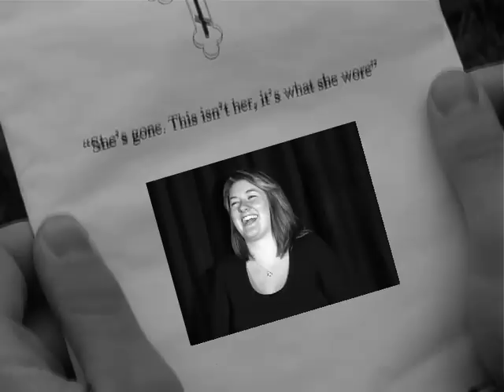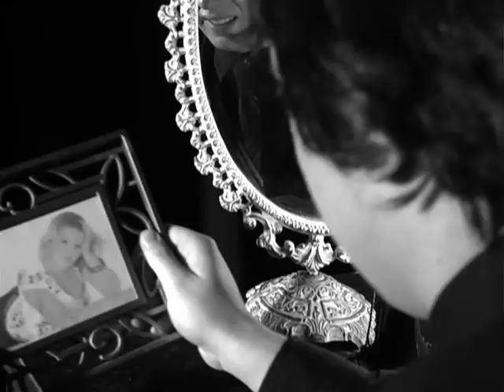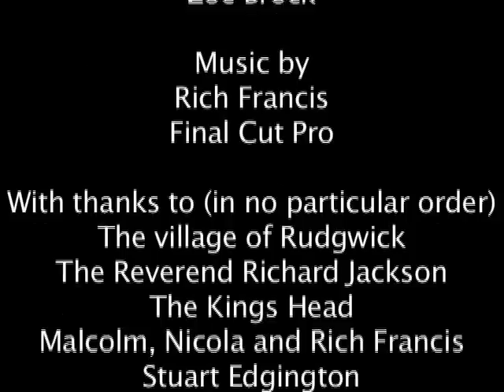The Body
A short poem-film based on a poem by Elaine Crinnion (aka Stella Mandella). Produced by first year students at Chichester University (only loaded up on my channel because I got tired of asking them to upload it and I wanted to be able to embed the thing in the poets website).
Production team: Samantha Swan, Loriamah Skerritt,  Olivia Francis, Aaron Singleton-Smith and Nicole Roberts.